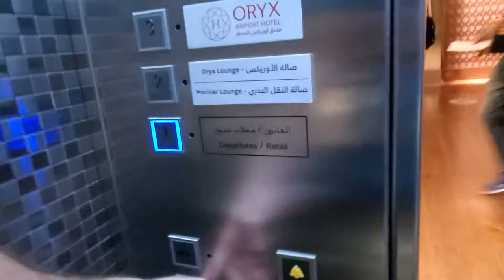Thyssenkrupp Glass Elevator at Oryx Lounge, Doha Hamad Airport, Doha, Qatar